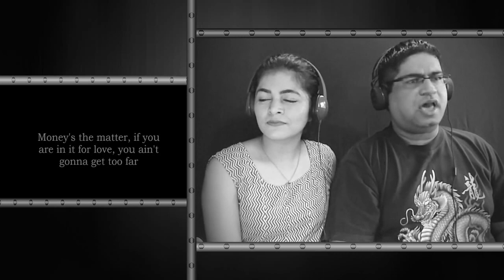DARYL Hall And JOHN Oates Maneater Reaction | Lyrics Analysis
A popular song from the retro music genre that Kirti and Savio react to and discuss on Enoma today.

This reaction is part of our 'Mega Music Reaction Fest V1' lineup. Held from 16th April to 3rd May, 2019.

We give LIVE, insightful, deep and honest reactions.